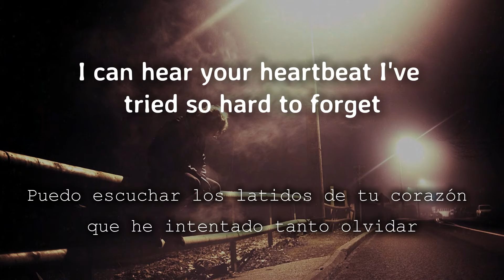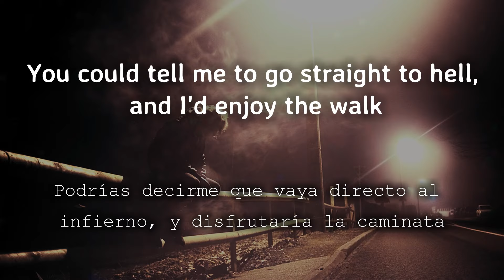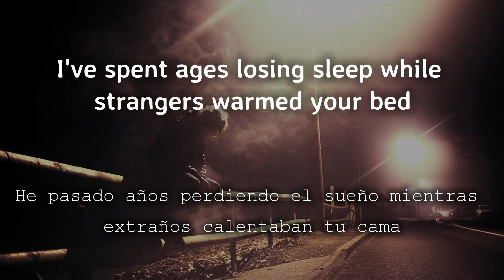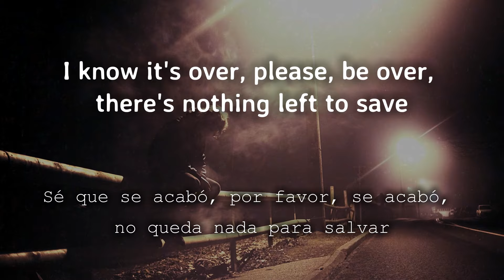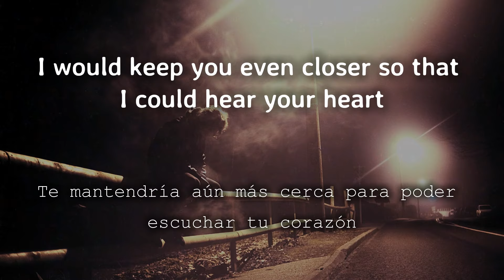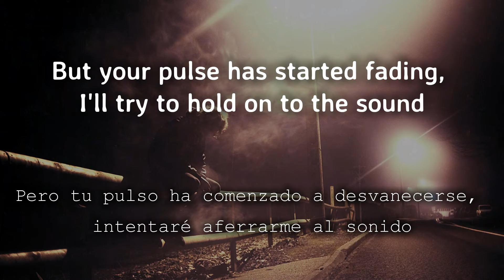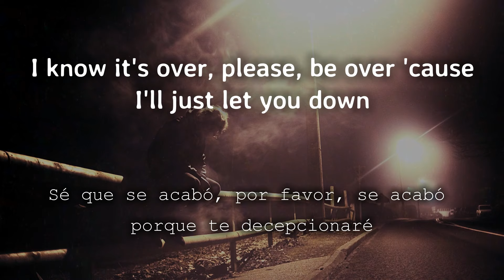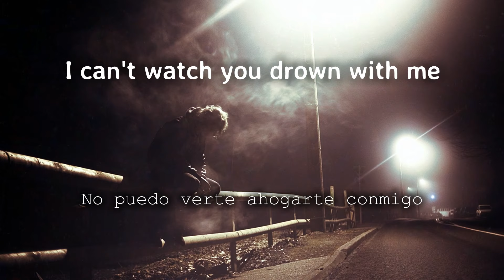Bad Omens - The Letdown (Lyrics/Sub Español)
Lyrics/Sub Español:
I can hear your heartbeat I've tried so hard to forget
I'm being buried under the memory of all of my regrets

I've spent ages losing sleep while strangers warmed your bed
I know it's over, please, be over, there's nothing left to save

Let me let you down
I can't watch you drown with me

Your voice is ringing in my ears, but I can't see you talk
You could tell me to go straight to hell, and I'd enjoy the walk

If I could make it simpler, if I could get back to the start
I would keep you even closer so that I could hear your heart
But your pulse has started fading, I'll try to hold on to the sound
I know it's over, please, be over 'cause I'll just let you down

Puedo escuchar los latidos de tu corazón que he intentado tanto olvidar
Estoy siendo enterrado bajo la memoria de todos mis remordimientos

He pasado años perdiendo el sueño mientras extraños calentaban tu cama
Sé que se acabó, por favor, se acabó, no queda nada para salvar

Déjame decepcionarte
No puedo verte ahogarte conmigo
Déjame decepcionarte

Tu voz está sonando en mis oídos, pero no puedo verte hablar
Podrías decirme que vaya directo al infierno, y disfrutaría la caminata

Si pudiera hacerlo más simple, si pudiera volver al comienzo
Te mantendría aún más cerca para poder escuchar tu corazón
Pero tu pulso ha comenzado a desvanecerse, intentaré aferrarme al sonido
Sé que se acabó, por favor, se acabó porque te decepcionaré

*Dakazu*

*Bad Omens*